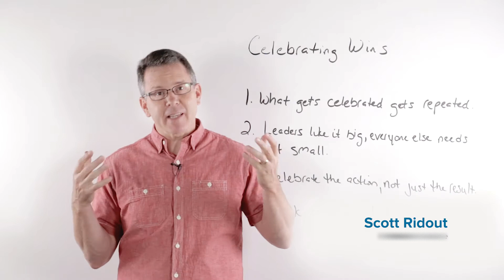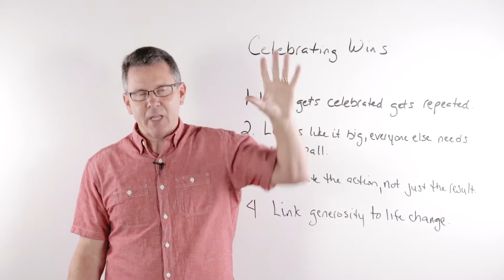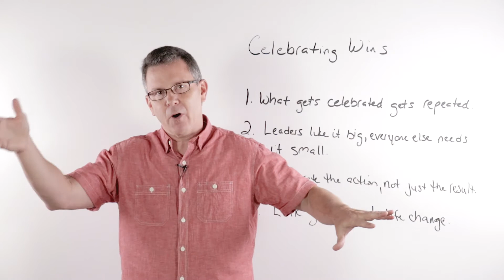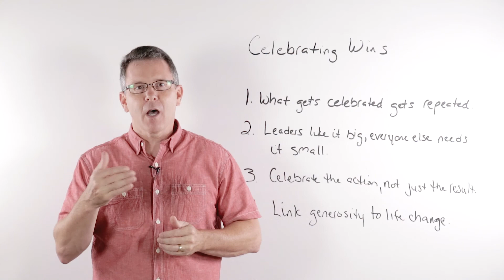Whiteboard Leadership #57 // Why Your Church Needs to Celebrate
In this Whiteboard Leadership training video, Scott Ridout discusses why celebrating is necessary in your church. When you celebrate in the ways Scott outlines, your people will be on board with your vision, and your church will be celebrating victories that create more victories.